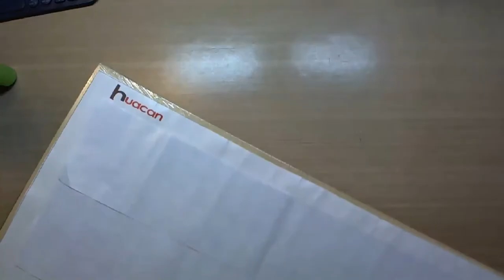TiMeWaRpArT - 08-30-18-The Sewing Machine Diamond Painting WIP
Diamond Painting show n tell and Rainbow Loop stuff!
The Sewing Machine canvas is 16 x 20 inches.
Sorry about the camera being unfocused for the close-ups! I'm still working with the software. :-)